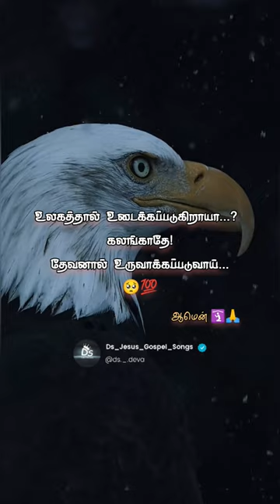Tamil Christian words|WhatsAppStatus Video#newchristiansong